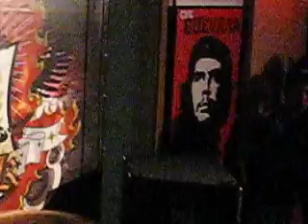Intolerant - Clenched Fist @ GNK Pampanga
GNK San Fernando Pampanga June 2008